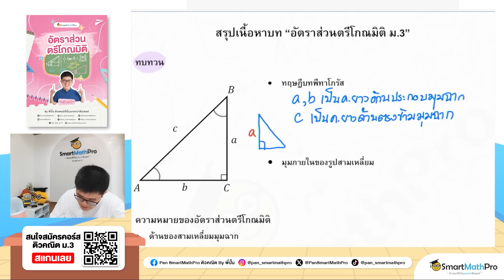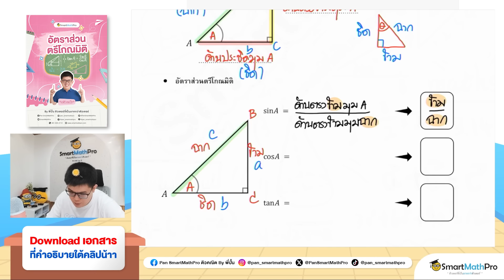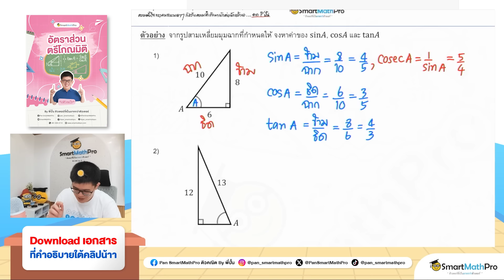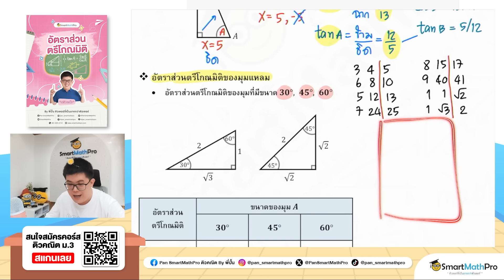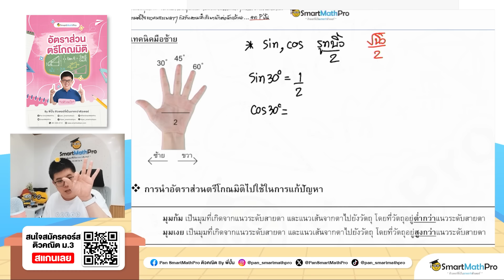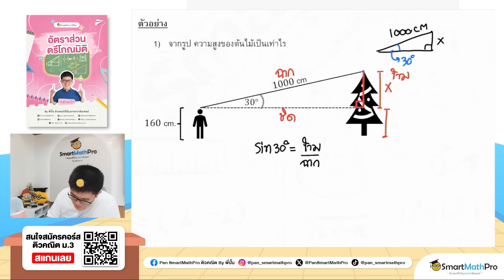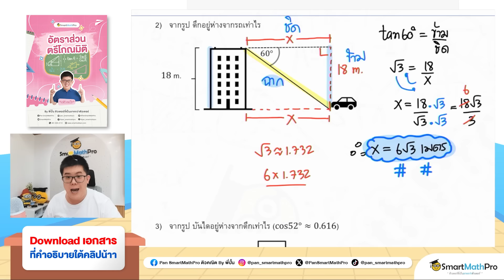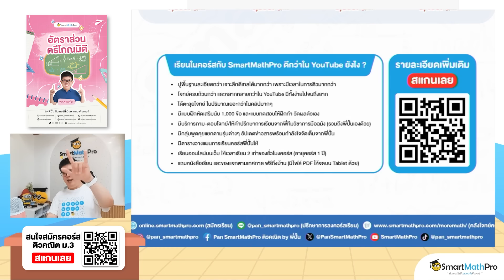อัตราส่วนตรีโกณมิติ ม.3 - สรุปทุกสิ่งที่ต้องรู้ | คณิตศาสตร์ By พี่ปั้น SmartMathPro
อัตราส่วนตรีโกณมิติ อีกหนึ่งบทยากที่เป็นไม้เบื่อไม้เมาของน้องม.3
ทั้งสูตรที่เยอะและจำยาก และสูตรที่แสนจะซับซ้อน
อาจทำให้น้อง ๆ หลายคนถอดใจไปกับบทนี้
แต่ไม่ต้องห่วง ! พี่จะพาทวนเนื้อหา ตะลุยโจทย์ เพื่อสร้างความเข้าใจให้กับน้อง ๆ
ดูคลิปนี้จบ เข้าใจทุกเรื่องในบทอัตราส่วนตรีโกณมิติ
พร้อมสู้กับข้อสอบแน่นอน ลุยยย !!
คอร์สติวเสริมความแม่นกับคอร์สพิชิตบทอัตราส่วนตรีโกณมิติ ม.3
ลงทะเบียนรับเอกสารฟรี
[Highlight]
00:00 Intro
00:14 เริ่มคลิป
00:49 ทบทวนเนื้อหาบทอัตราส่วนตรีโกณมิติ
03:20 ความหมายของอัตราส่วนตรีโกณมิติ
19:08 อัตราส่วนตรีโกณมิติของมุมแหลม
29:26 การนำอัตราส่วนตรีโกณมิติไปใช้ในการแก้ปัญหา
42:18 พูดคุยท้ายคลิป